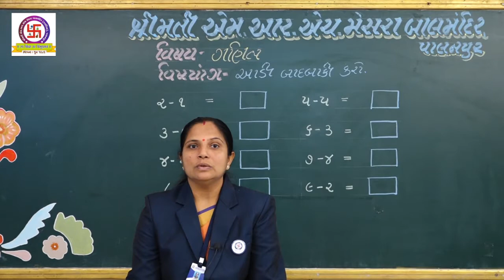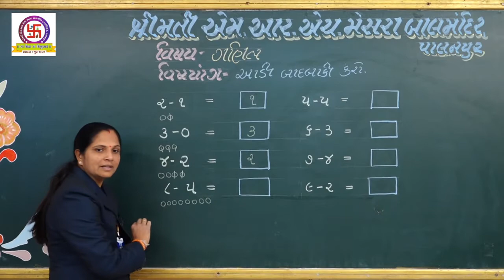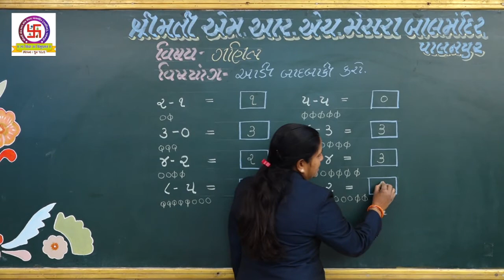GMS | UKG | GANIT | AADI BADBAKI KARO | બાલમંદિર | સોપાન 2 | ગણિત | આડી બાદબાકી કરો